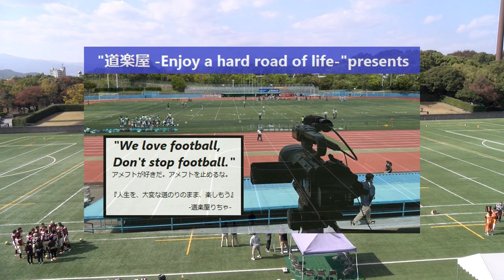20221105【1Q】宮崎大学BACCHUS×九州産業大学RED FREE BIRDS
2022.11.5(Sat) 九州学生アメリカンフットボール(Div2) at 春日公園球技場
宮崎大学BACCHUS×九州産業大学RED FREE BIRDS【1Q】

【九州学生アメリカンフットボールDiv2 加盟校】
琉球大学STINGRAYS
宮崎大学BACCHUS
九州産業大学RED FREE BIRDS
熊本大学OUTLAWS
長崎県立大学MARINES
長崎大学BLUE IMPULSE

2022シーズンは、NFA日本社会人アメリカンフットボール協会承認の下、全X3westチームの協賛支援企画をたてて頂き、X3westの試合撮影、Youtube配信をさせて頂いています。